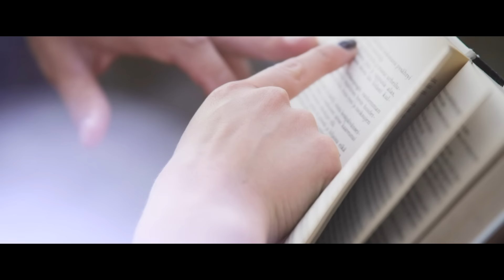Aste - Urpo ft. Nikke Ankara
Aste - Urpo feat. Nikke Ankara (Official Video)

Tuotanto ja käsikirjoitus
Henri Kiviniemi / OneFX Oy

Ohjaus, kuvaus ja leikkaus
Mikko Löppönen

Kamera 2 ja kopterikamera
Riku Leppänen

Maskeeraus
Valeria Veresiuc & Jenna Harju

Nörtit
Jesse Liskola & Laura Hoikkanen

Ratapihan pahikset
Juha Kaukonen
Kimmo Nieminen
Arman Ansari
Sami Huhtala
Jyrki Könnönmäki

Kiitokset
Antti Kunnari & Eetu Laakkonen